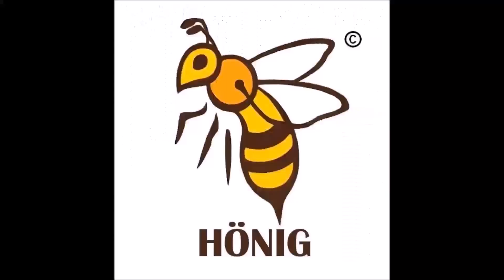Zu Gast bei Imker Carsten Scharwei - Honigräume au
Ich bin zu Gast am anderen Stand von C.Scharwei und es werden die Honigräume aufgesetzt.